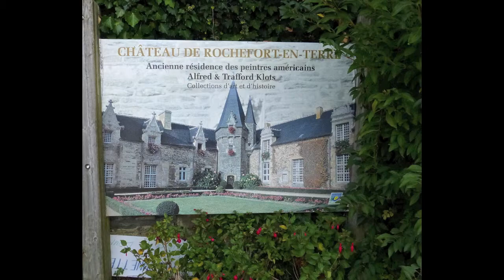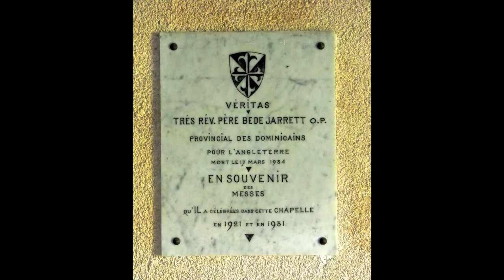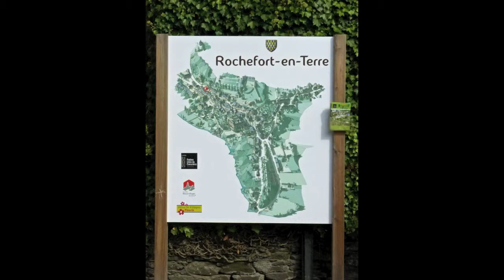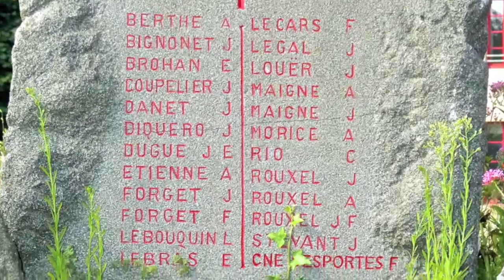rochefort en terre 6 09 14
ville médiévale en Bretagne